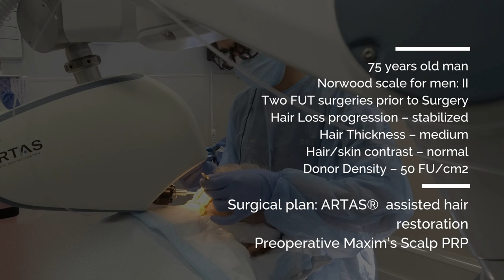Hair transplant: 900 FUE Grafts ARTAS® Robotic Hair Restoration at Hair By Dr. Max, Fort Lauderdale